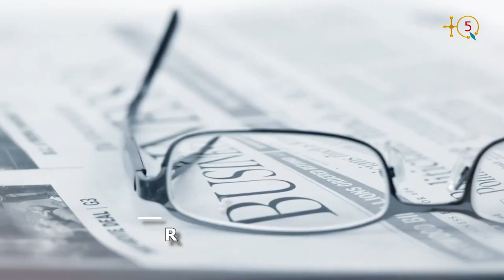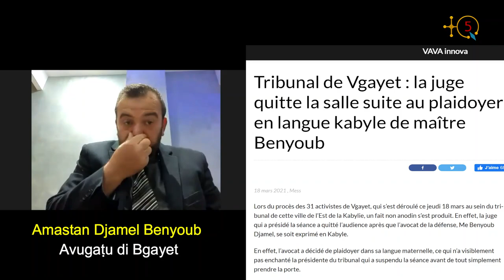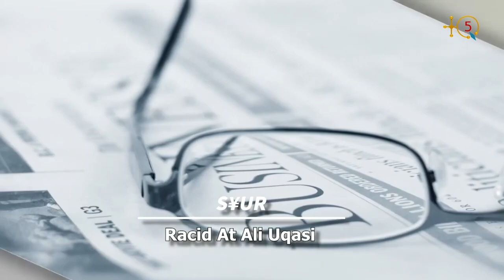Maître Benyoub Djamel : "Je plaide en Kabyle car Tamazight est une langue officielle".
Le procès des 31 activistes indépendantistes et du mouvement de la révolution de Février s’est déroulé aujourd'hui jeudi 18 mars au sein du tribunal de Bgayet.

Madame la juge qui a présidé la séance a quitté l’audience après que l’avocat de la défense, Maître Benyoub Djamel, se soit exprimé en Kabyle.

Écoutant l'avocat kabyle expliquer à TQ5 ce qui s'est exactement aujourd'hui.

TQ5 Media